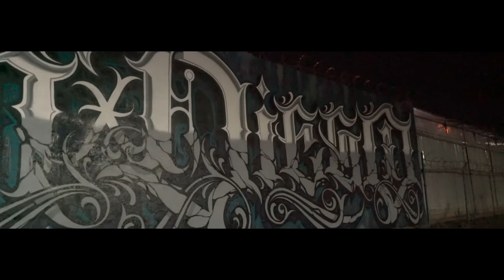Kemet - Don't Need Your Love (Official Music Video)